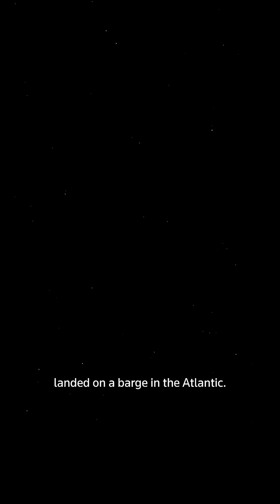Why is Blue Origin's New Glenn rocket launch significant?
The giant New Glenn rocket from billionaire Jeff Bezos' space company Blue Origin launched from Florida on its debut mission for paying customers, sending two NASA satellites toward Mars and nailing the return landing of its reusable booster for the first time.